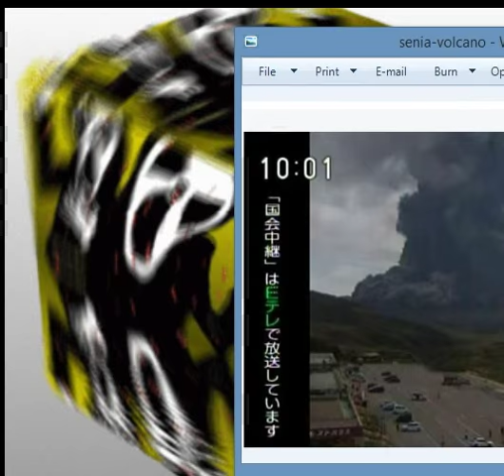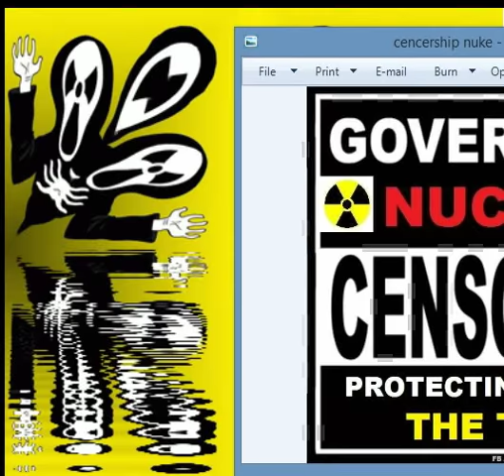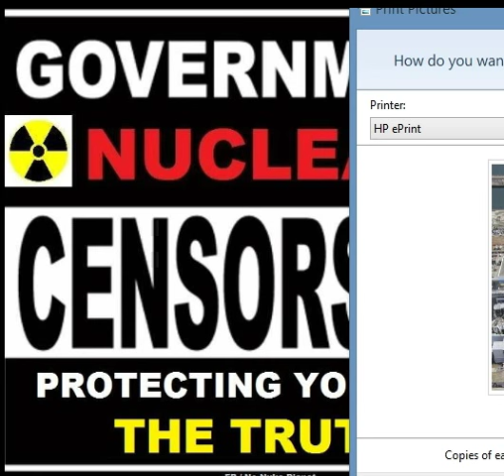Rense Scientists Say Whale Deaths Unidentified Pathogen not Radiation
Skyrocketing deaths on West Coast — Experts: “Extreme Mortality Event… dying in such high numbers… such great numbers… very concerned” — “It’s so mysterious… What is going on here?!” — “Possibilities like fallout from Fukushima” — Only 2 full necropsies on 700 deaths. source

Interview Jeff Rense with Dana Durnford and Dr Richard Wilcox Fukushima update interview with Rense can be found at

VOA, Sep 1, 2015: While President Barack Obama is in Alaska, he might have this question: Why have 30 dead whales washed ashore… [NOAA's] Fauquier said the “extreme mortality event” was complicated… Fauquier noted that in the ocean, toxins move up the food chain.  “Some of the whales actually filter the phytoplankton and the zooplankton… they get the toxins through that method…. as you go higher up the food web, more toxin gets concentrated.”… NOAA hopes to explain why the whales died and why they perished in such great numbers.

Cordova Times, Aug 28, 2015: Whales..Thirty dead whales ….And no one knows why… when thirty of them die in four months, three times the usual rate, something is not right…. between 700 deaths over the years, scientists have managed to perform two full necropsies. For this particular event, they’ve done one limited necropsy… While they keep an eye on algae, they have been testing all possibilities. Possibilities like fallout from Fukushima, and while they did radiation testing as part of the limited autopsy, it came back “with background levels that would occur normally in Alaska,” said Julie Speegle, speaking on behalf of NOAA.

Newsweek, Aug 27, 2015: Over the last few months, dead whales have been appearing regularly on beaches along the Northern California coast. In the same period, 30 whale carcasses have washed up along the coast of Alaska, puzzling scientists.

Washington Post, Aug 30, 2015: Concerns mount as whales are found dead in Gulf of Alaska — Researchers are scrambling to determine what’s behind the death of 30 whales… Other dead whales have been reported off the coast of British Columbia…. starvation or disease could be behind the deaths… The more likely culprit is unusual water conditions.

For more on the latest on radiation and Fukushima Follow

is on the high seas right now in a rubber boat.  Dana is looking for signs of life and documenting the extinction events we are now witnessing on the west coast.